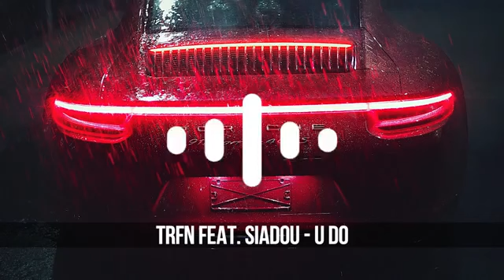ТРЕКИ КОТОРЫЕ СЕЙЧАС КАЧАЮТ 🔥 МУЗЫКА В МАШИНУ 🚨 ПЛЕЙЛИСТ 2019